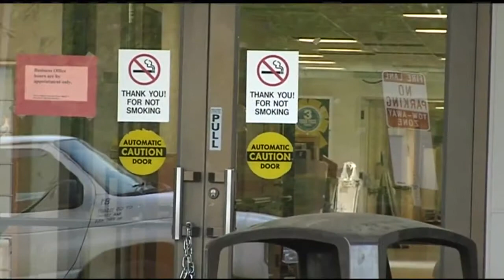Rehab center prepares to turn building over to MGM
22News was told 182 inmates were expected to move from Ludlow to Holyoke Friday, or at some point this weekend.